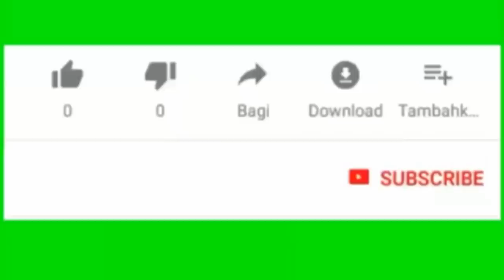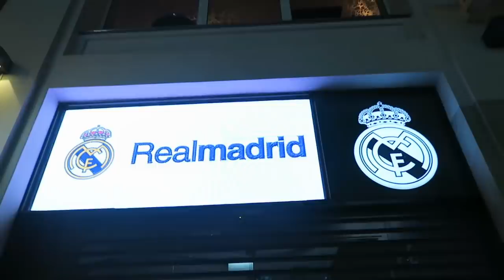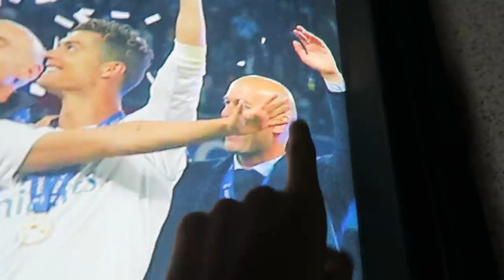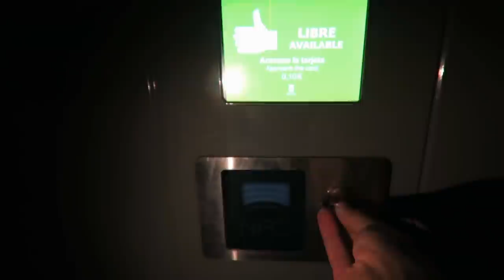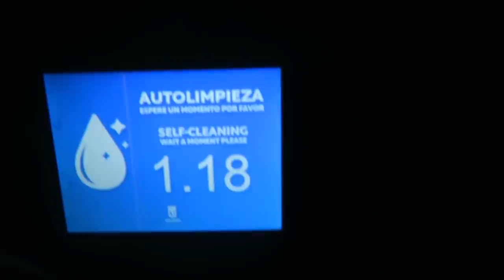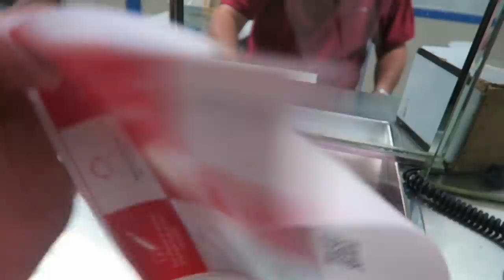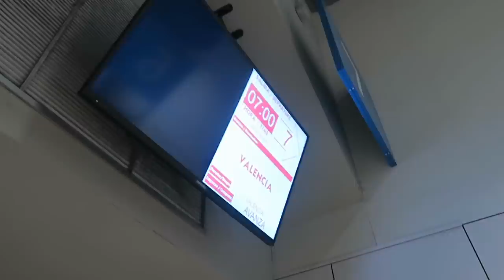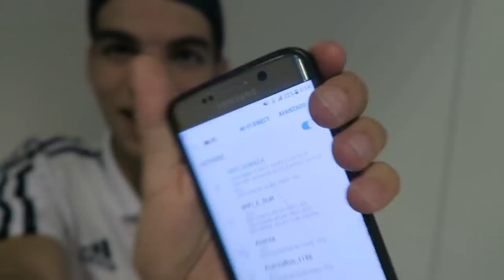أجيو تشوفو (MADRID المدينة الذي لا تنام )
Lafamy netmenna 3jabkom lvideo chi haja 3la 9ad l7aal o sf...9ABLO 3LINA ❤